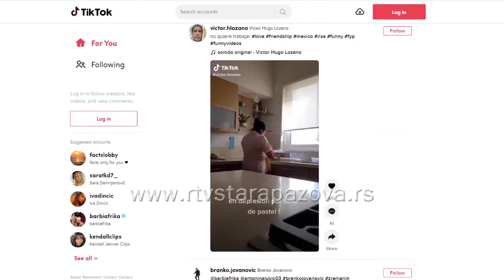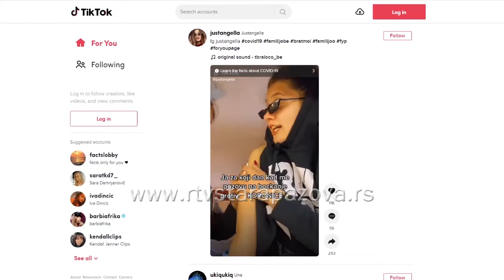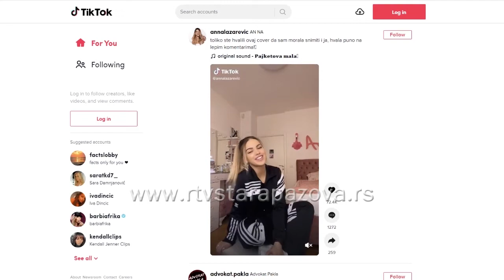Koristi i štete od interneta u vaspitanju dece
Sa razvojem savremenog doba, pored elementarne kulture i pismenosti koju bi svi trebalo da imamo, dobili smo i novu digitalnu pismenost. Šta je to, najbolje znaju mladi koji su većinom svog vremena okrenuti internetu i raznim aplikacijama. Mi smo se detaljnije bavili temom koliko ima štete a koliko koristi od interneta pri vaspitanju dece.